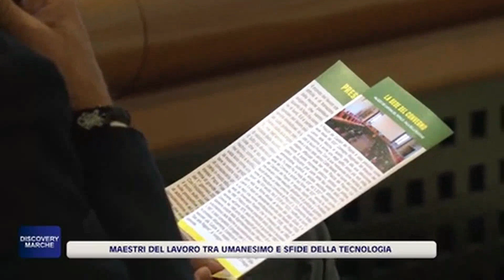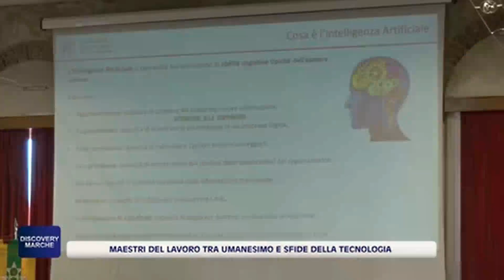ÈTv Marche - ANMIL e Maestri del Lavoro tra umanesimo e sfide della tecnologia - (18-11-2023)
Con il patrocinio di ANMIL, si è svolto, nell'ambito del 22esimo convegno regionale della Federazione Nazionale Maestri del Lavoro organizzato ad Ascoli Piceno, il convegno dal titolo “Un nuovo umanesimo del lavoro per le sfide dell’intelligenza artificiale che avanza".

Fonte: ÈTv Marche